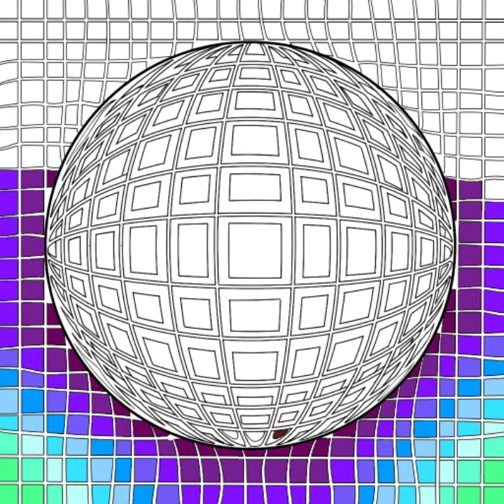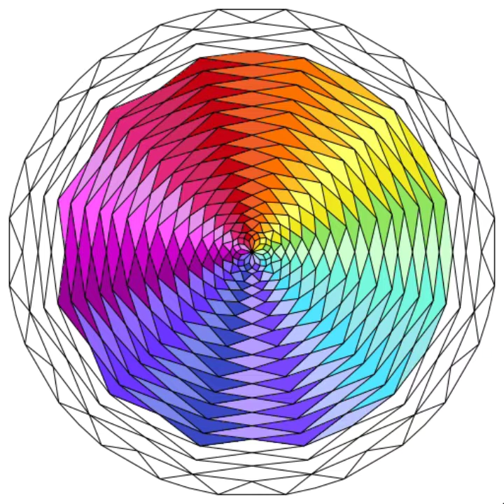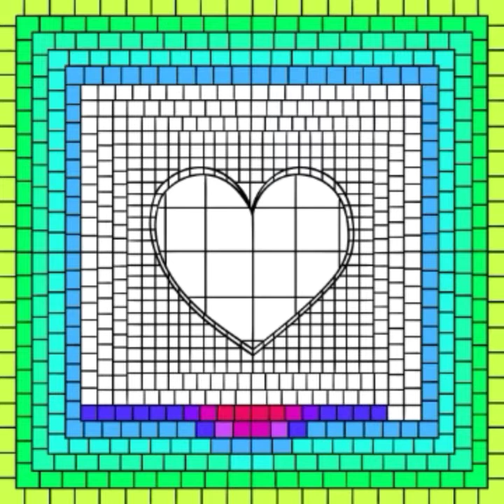Paint by Number mandala||Paint by Numbers Game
This video about Paint by Number